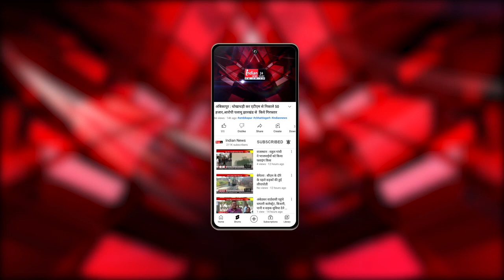Lok Janshakti Party के नेता Chirag Paswan ने RJD पर गंभीर आरोप लगाया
Our Links